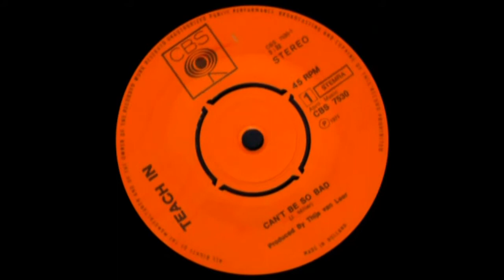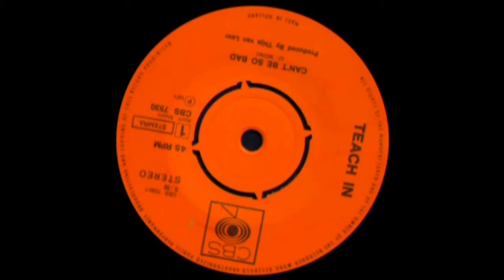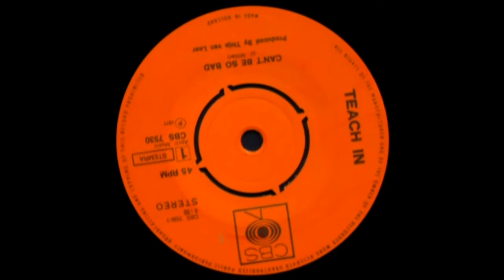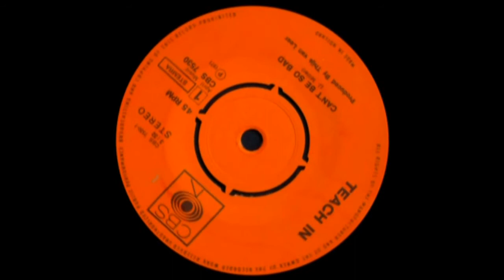Teach In - Can't Be So Bad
Van de single uit 1971.
Tekst/Muziek: J. Miller
Producer: Thijs van Leer